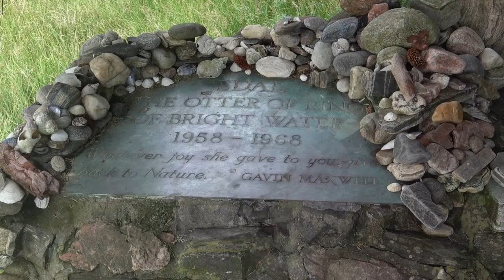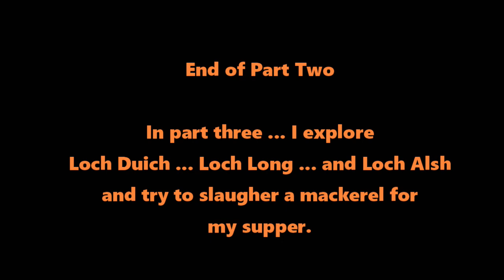Ring of Bright Wotter 2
Now attached is part two of "Ring of Bright W'otter". I visit Sandaig near Glenelg ..which is where Gavin Maxwell lived and called Camusfearna in his best seller. I also give a little more of my thoughts on his books and of course ...my English exam where I had to study his best selling book ….all those years ago :-o